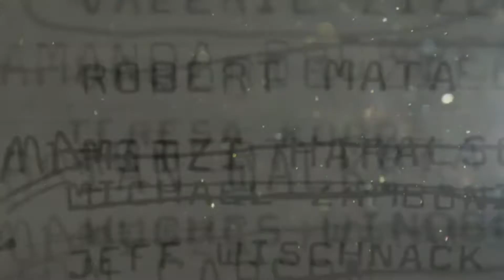Nilton César-Fazendo a Diferença (CASA DO OLEIRO PRODUÇÕES )